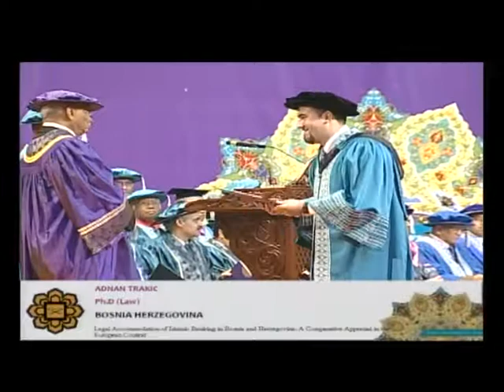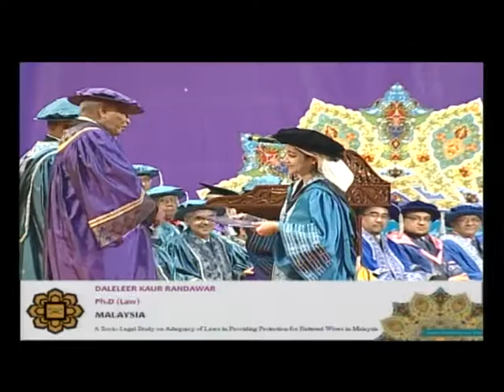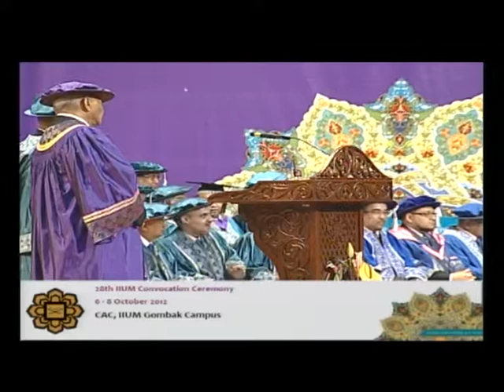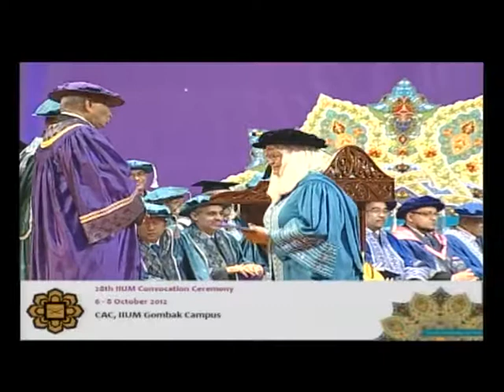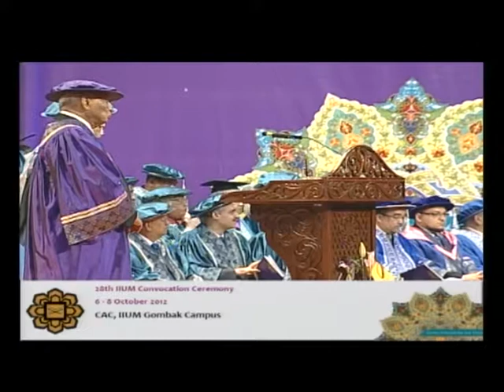PRESENTATION OF Ph.D - 28th IIUM CONVOCATION CEREMONY